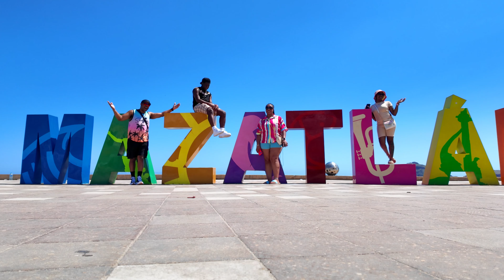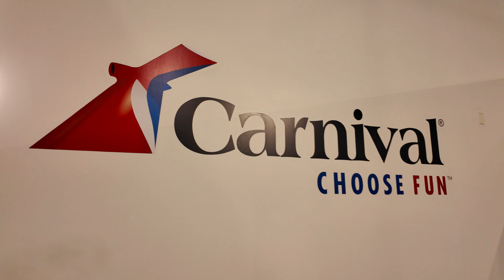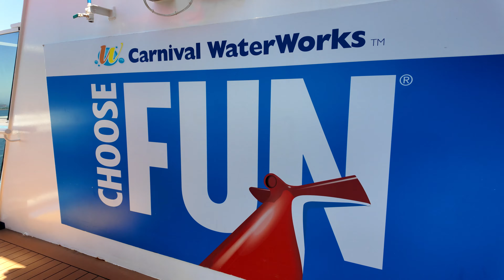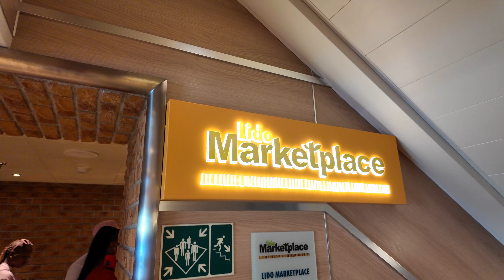Carnival Panorama Family Cruise Kickoff: Embarkation Day Fun"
Its embarkation day on board the carnival panorama join us as we start a fun filled day with lots of on board activities like the always fun sail away party, exploring this amazing ship, eating that first Guys Burgers. this is the first of 7 days to Mexican Riviera to Puerto Vallarta, Mazatlan, Cabo San Lucas.